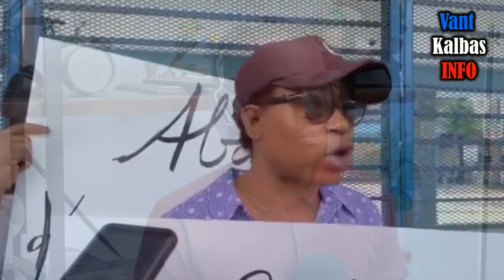Ayiti Kidnaping//Pierrelouis OPONT Toujou Nan Men Bandi Vitelòm Yo